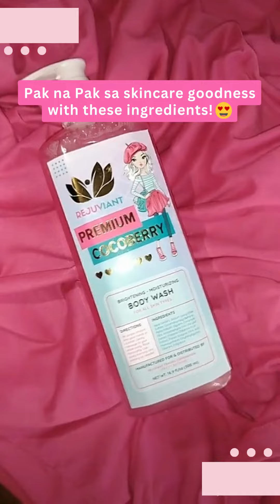Pak na pak sa skincare goodness with these ingredients! 😍